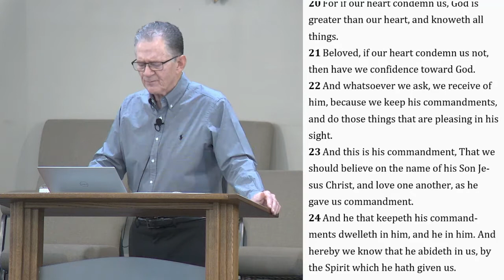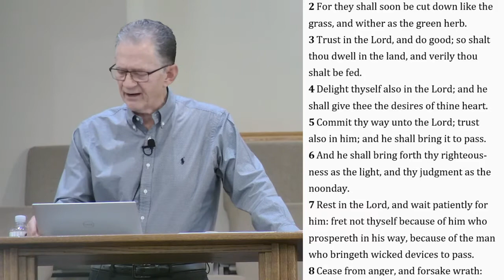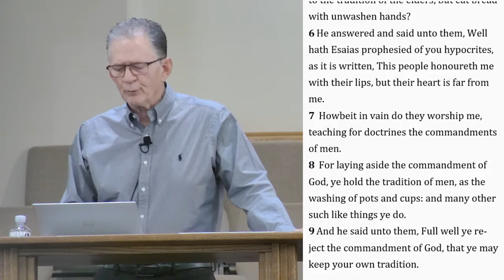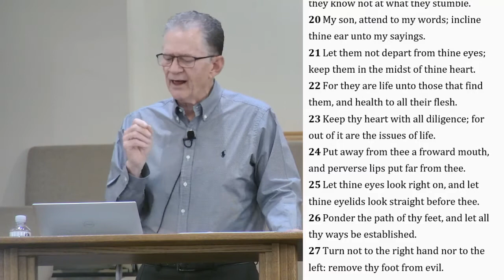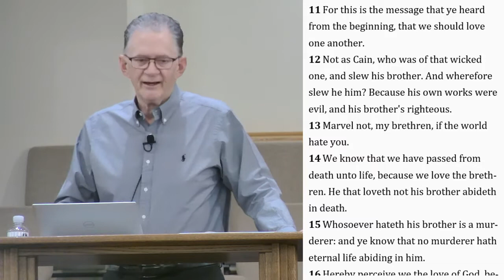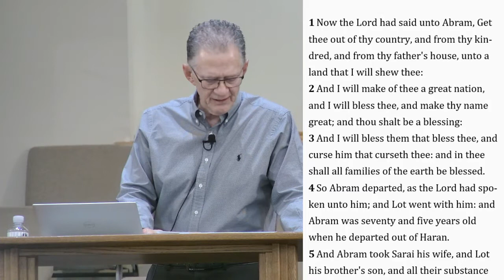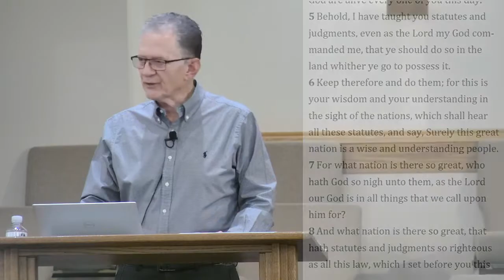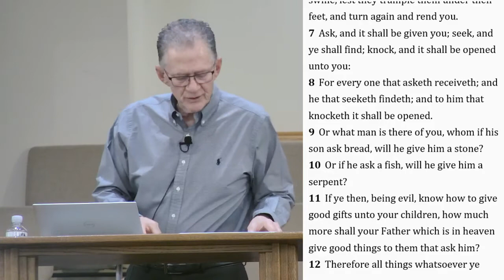Whatsoever - Ft. Dave Fawcett